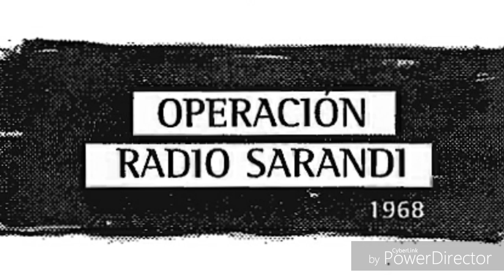1969. Uruguay: Cuando los “Tupamaros” coparon Radio Sarandí.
El 15 de mayo de 1969 jugaron en Montevideo, el Club Nacional de Fútbol y Estudiantes de La Plata por la final de la Copa Libertadores de ese año.
En el entretiempo del partido, una acción del movimiento subversivo MLN ( TUPAMAROS) interrumpió la emisión deportiva de CX8 Radio Sarandí, (que trasmitía también en ese entonces en la onda corta por CX8 en 9640 kHz) en , donde el legendario Carlos Solé relataba.
FUENTE: La Galena del Sur. Apuntes sobre la Radio, desde Uruguay, por Horacio A. Nigro Geolkiewsky, CX3BZ.